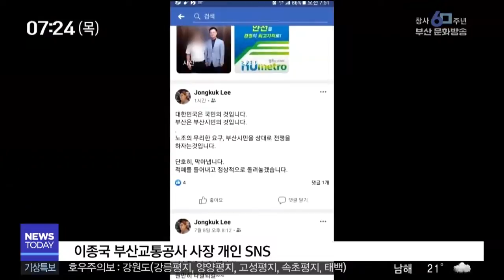노조 파업은 전쟁 파업 후 갈등 국면 부산MBC20190711